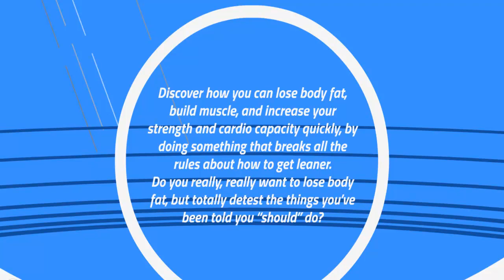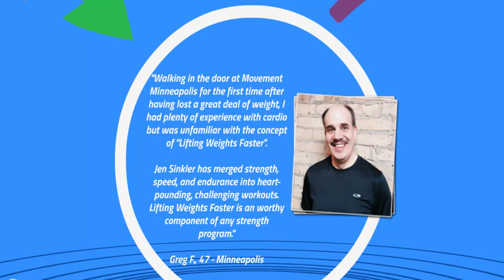Lift Weights Faster. Super Program Lift Weights Faster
The cardio that builds muscle and burns fat
Discover how you can lose body fat, build muscle, and increase your strength and cardio capacity quickly, by doing something that breaks all the rules about how to get leaner.
Do you really, really want to lose body fat, but totally detest the things you've been told you "should" do?

Do you want to be able to see muscle in your arms, legs and abs, but feel like you're just spinning your wheels with your efforts? Want to feel strong and capable, and excited to work out?

Specifically, do you avoid the "dreadmill" at all costs, and skip the joint aches and pains that often accompany traditional cardio workouts?

I have a secret for you: You can.

So, why does everyone think you do? Why have you been conditioned to believe that traditional aerobic exercise is the best and only way to lose fat?

Here's the scoop: Because of some research data that has been misinterpreted since the 1960s (maybe it was all the LSD?), we've been sold the idea that aerobic activities, such as swimming, biking and running, form the very essence of fitness. In mainstream media outlets, we are still told that traditional cardio equals fat loss and heart health; that it is the best and only way to burn off a donut.

But it isn't.

You see, new research shows that lifting weights is, in many ways, better than traditional cardio for fat loss, performance, and overall health.

But if you really want to see the best results possible, you don't just need to "lift weights."

You need to lift weights faster.

And I mean that literally: you take traditional weight training exercises and do them faster, in every sense of the word. Lift the weights more explosively; decrease rest periods between sets; finish the workout more quickly and spend LESS time in the gym.

It's time to Lift Weights Faster. Get the program today.